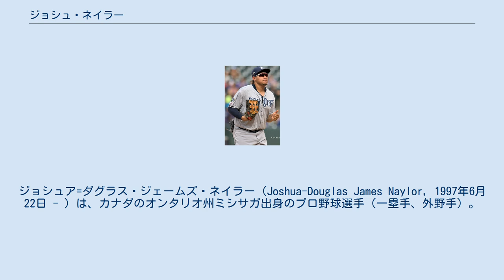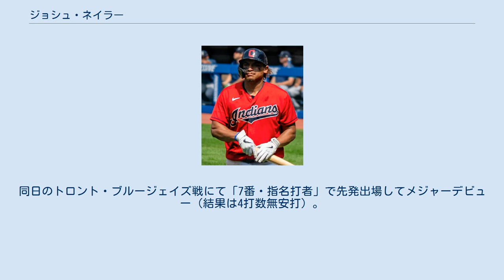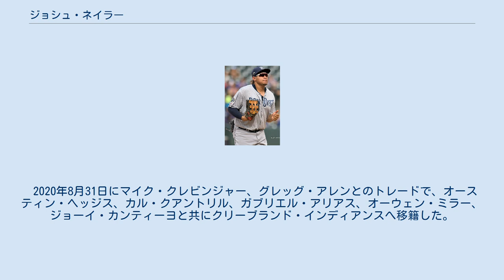ジョシュ・ネイラー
ジョシュア=ダグラス・ジェームズ・ネイラー（Joshua-Douglas James Naylor, 1997年6月22日 - ）は、カナダのオンタリオ州ミシサガ出身のプロ野球選手（一塁手、外野手）。
左投左打。
 実弟は同じくプロ野球選手（捕手）のボー・ネイラー。
 2015年のMLBドラフト1巡目（全体12位）でマイアミ・マーリンズから指名され、7月2日に契約を結んでプロ入りを果たした。
 同年は7月3日に傘下のルーキー級ガルフ・コーストリーグ・マーリンズへ配属された。
25試合に出場して打率327、1本塁打、16打点を記録した。
 8月11日には「オーストラリア・カナダ・フレンドリー・シリーズ 2015」のカナダ代表に選出された。
8月24日に同年のWBSC U-18ワールドカップのカナダ代表に選出された。
同大会では大会最多の3本の本塁打を記録し、ベストナインに選出された。
 2016年4月4日にA級グリーンズボロ・グラスホッパーズへ配属され、開幕を迎えた。
6月3日にストーン・ギャレットにナイフを用いた悪戯で親指を負傷させてしまった。
6月7日に同年のサウス・アトランティックリーグ・オールスターゲームに選出された。
また、同じカナダ出身のタイラー・オニールと共にオールスター・フューチャーズゲームにも選出された。
A級グリーンズボロでは89試合に出場し、打率.269、9本塁打、54打点、92安打を記録した。
 サンディエゴ・パドレス時代 (2019年9月15日) 2016年7月29日にアンドリュー・キャッシュナー、コリン・レイ、タイロン・ゲレーロとのトレードで、ジャレッド・コザート、カーター・キャップス、ルイス・カスティーヨと共にサンディエゴ・パドレスへ移籍した。
同日中に傘下のA+級レイクエルシノア・ストームへ配属された。
33試合に出場して打率.252、3本塁打、21打点、35安打を記録した。
 2017年開幕前の2月8日に第4回WBCのカナダ代表に選出された。
代表は3月12日のアメリカ合衆国戦で敗戦し、3連敗となり、次大会は予選からの参加となった。
 シーズンではA+級レイクエルシノアとAA級サンアントニオ・ミッションズでプレーし、2球団合計で114試合に出場して打率.280、10本塁打、64打点、9盗塁を記録した。
6月29日には同じカナダ出身のカル・クアントリル、マイク・ソロカと共に、オールスター・フューチャーズゲームの世界選抜に2年連続で選出された。
 2018年はAA級サンアントニオでプレーし、128試合に出場して打率.297、17本塁打、74打点、5盗塁を記録した。
 2019年の開幕はAAA級エルパソ・チワワズで迎え、5月24日にメジャー契約を結んでアクティブ・ロースター入りした。
同日のトロント・ブルージェイズ戦にて「7番・指名打者」で先発出場してメジャーデビュー（結果は4打数無安打）。
 2020年8月31日にマイク・クレビンジャー、グレッグ・アレンとのトレードで、オースティン・ヘッジス、カル・クアントリル、ガブリエル・アリアス、オーウェン・ミラー、ジョーイ・カンティーヨと共にクリーブランド・インディアンスへ移籍した。